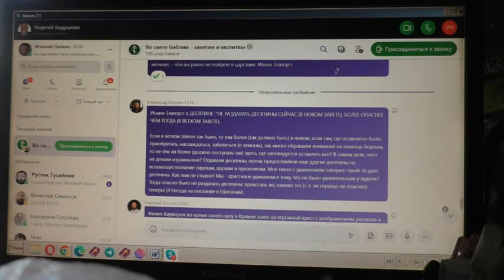Забота о любящей... Георгий Кадушкин. 03. 05. 2022